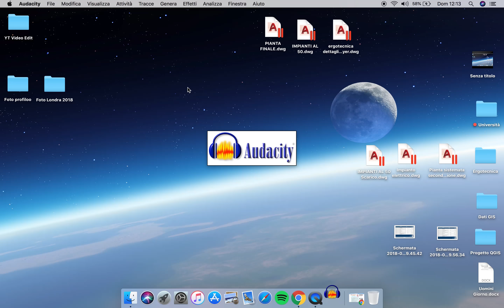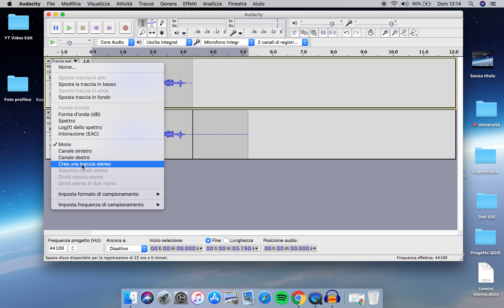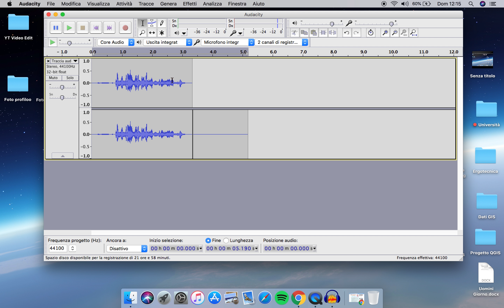Trasformare Traccia Audio da Mono a Stereo e Viceversa - Audacity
Salve a tutti ragazzi in questo video molto veloce e facile vi mostro come convertire e creare una traccia audio da Mono a Stereo e viceversa.